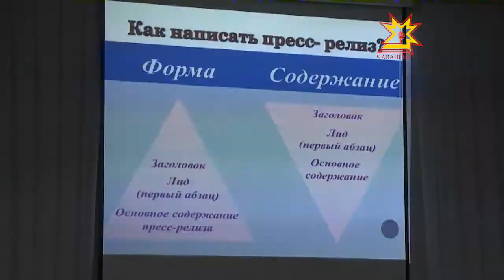Ача-пăча журналистика центре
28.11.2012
Хаçат мĕнле çапăнса тухать? Репортажсене еплерех хатĕрлемелле? Журналист пулас тесен мĕн тумалла? Çаксен вăрттăнлăхне уçса пачĕç те калем ăстисем пулас журналистсене.